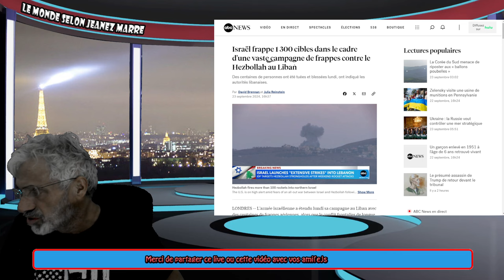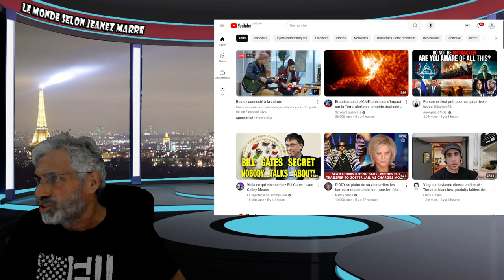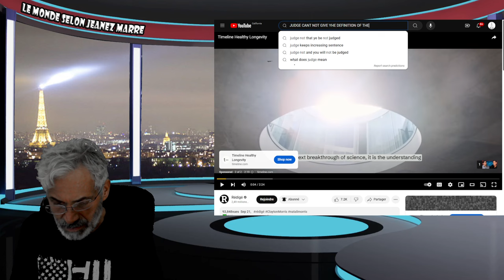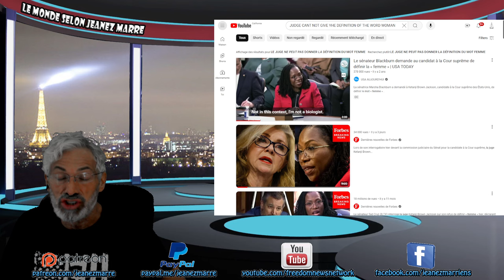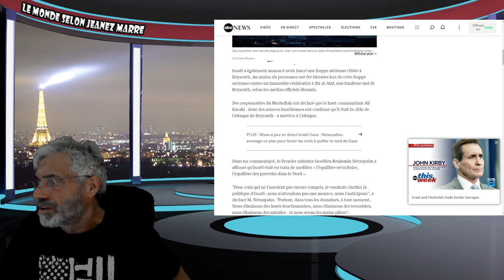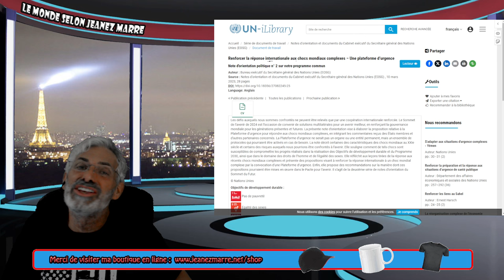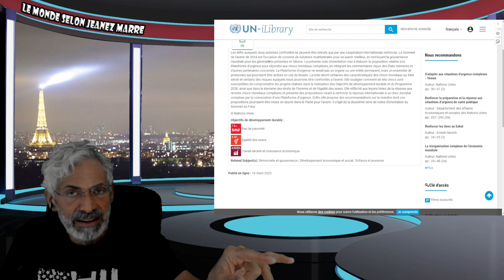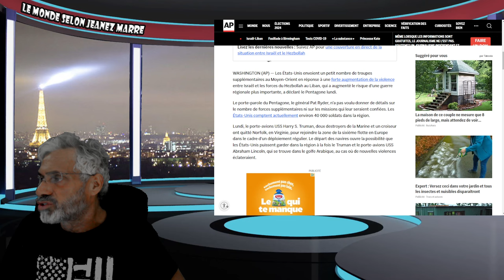DERNIÈRE HEURE; MON DIEU CA VIENT DE PRENDRE UNE MAUVAISE TOURNURE;ATTAQUE MASSIVE CONTRE LE LIBAN